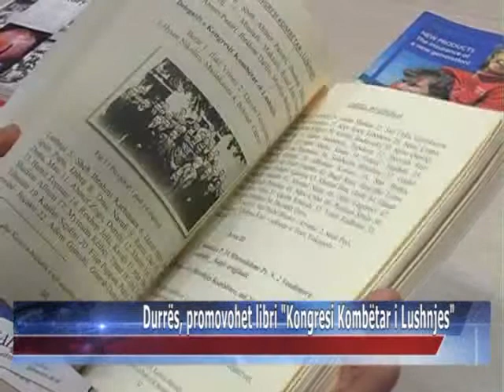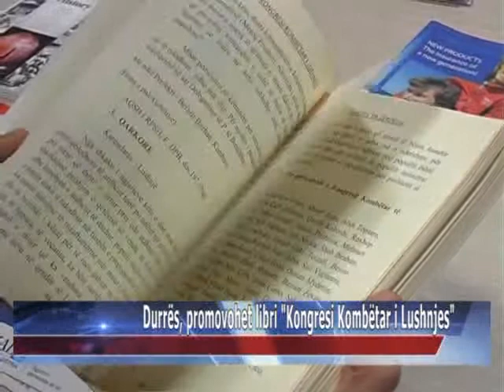29 01 2015 Durrës, promovohet libri Kongresi Kombëtar i Lushnjes